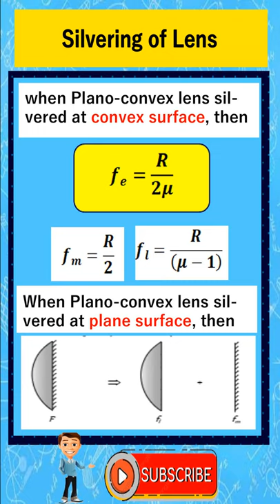Silvering of lens | Class 12th physics Ray optics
👉 Silvering of lens | Class 12th physics Ray optics | JEE/NEET physics

✅In this video of concept in minutes Kapil sir will explain the Silvering of lenses and focal length for different cases of silvering of lenses. it is important for a JEE/NEET Aspirant as well as for class 12th students.

 NinjaPrep physics is an online education platform that helps give You NCERT/CBSE/NEET/JEE physics subject free full courses. so that you can perform well in any and all exams you give in your academics/NEET/JEE and engineering entrance and medical entrance exams.

✅Ninjaprep physics is the dedicated portal of physics lectures for competitive exams such as JEE Main, JEE Advanced, and NEET. Ninjaperp physics channel provides a complete syllabus of physics for JEE mains / NEET 21, class 12th boards, class 11th physics syllabus. Ninjaprep physics also provides Strategies for JEE mains, JEE Advanced Strategies, and NEET physics study plans and guidance on how to prepare and give your best in JEE, NEET, and other competitive exams

🔸Best online coaching for NEET Physics
🔸Best online coaching classes for Jee physics
🔸Neet physics online course for NEET 2021
🔸Crash course of physics for NEET 2021
🔸Online NEET/JEE physics coaching
🔸Online classes for NEET/JEE exam